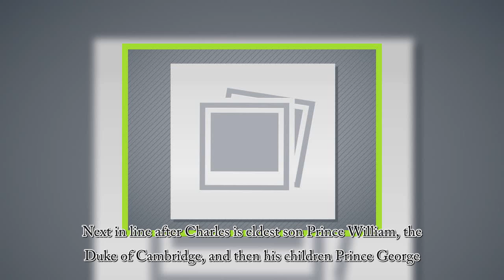Who’s next in line to the throne, where does Prince Harry come in the Royal Family tree and when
QUEEN Elizabeth’s record-breaking reign as British monarch means more than 65 years have passed since the last royal succession. Prince Charles is next in line to the throne, butw do the rest of the Royal Family and little Prince Louis line up? Here’s everything you need to know… News Group Newspapers Ltd The Queen arrives at Royal Ascot with The Duchess of Cornwall after attending the State Openi